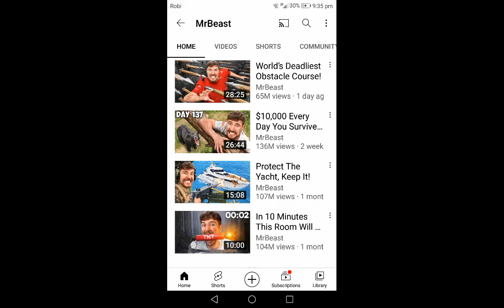viral foryou viralvideo mrbeast kabootar #